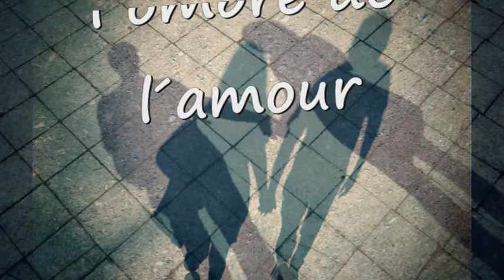l´ombre de l´amour - Cello & Piano - Homer & Tom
l´ombre de l´amour, a new collaboration with Homer Dalor.

Composer Cello & musician: Homer Dalor
Composer Piano & musician: Tom Arnosch